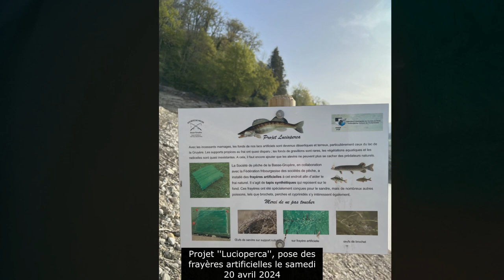Projet "Lucioperca" Frayères artificielles à sandres au Lac de La Gruyère Suisse Romande